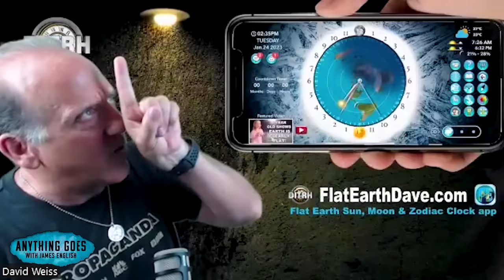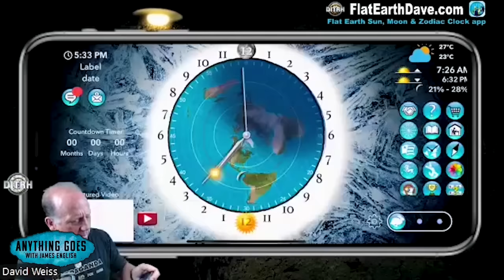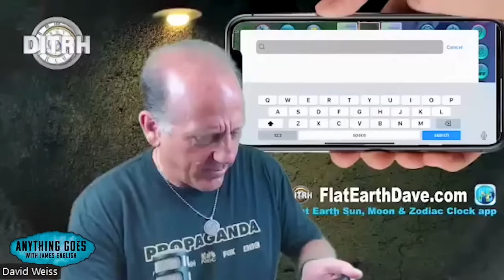The Earth is Flat and Aliens Live Among Us - David Weiss Tells His Story